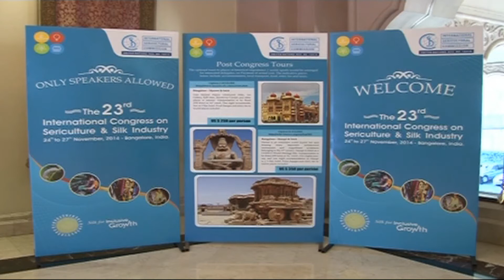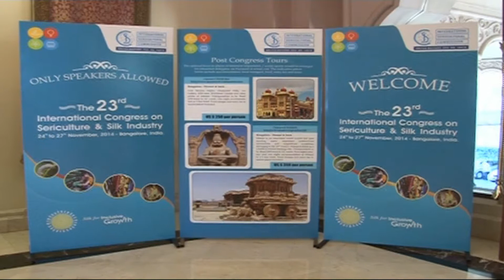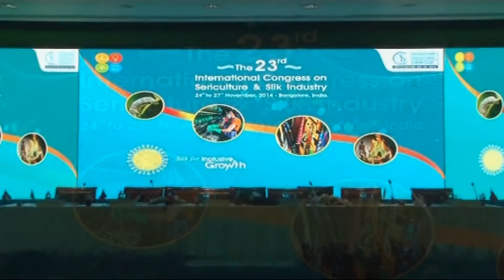Silk Board event by Scorpio Event